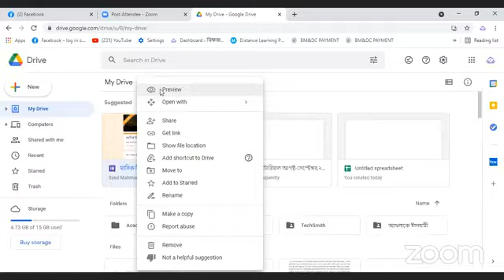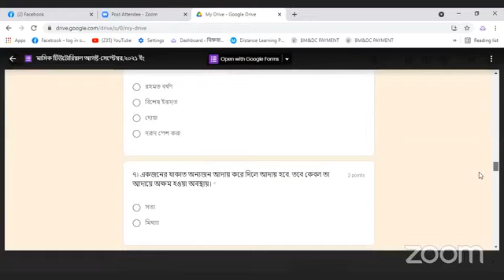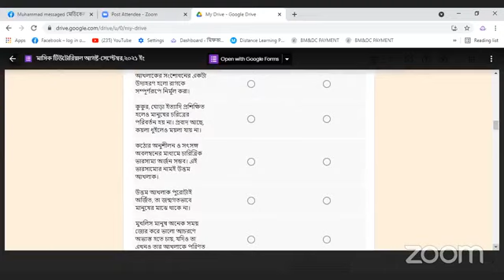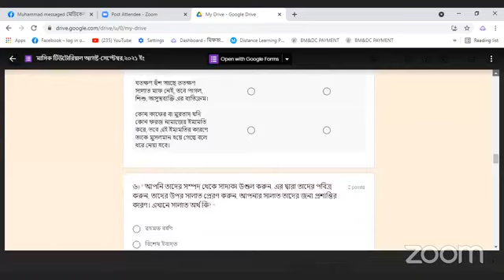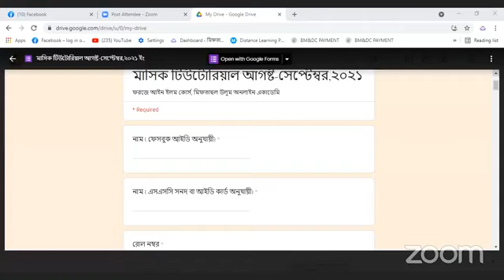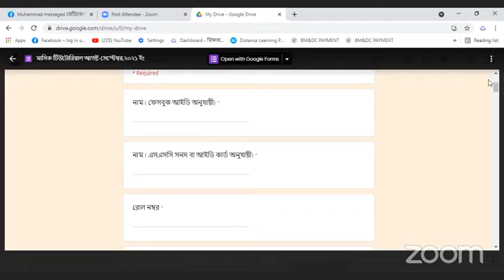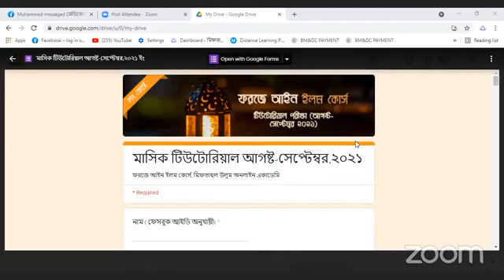সল্যুশন দারস, মাসিক টিউটোরিয়াল আগষ্ট-সেপ্টেম্বর